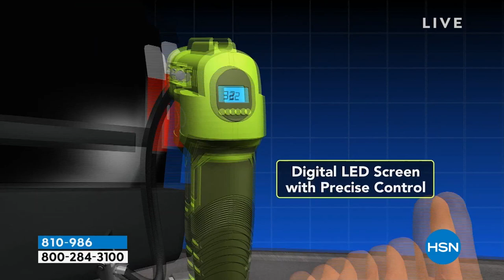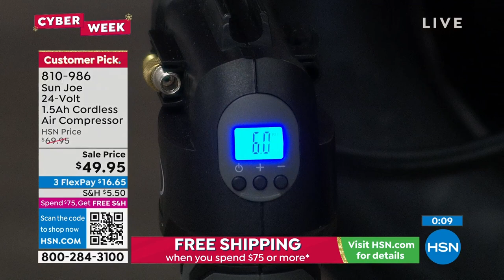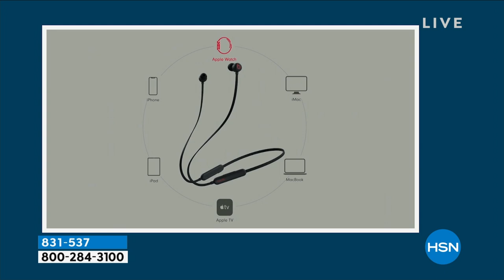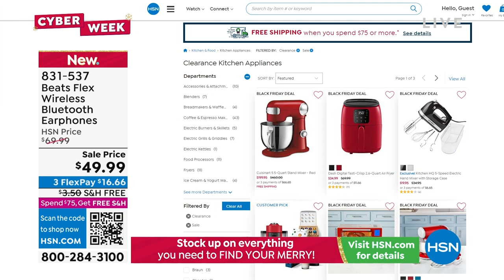HSN | Healthy You with Brett Chukerman 11.29.2022 - 04 PM